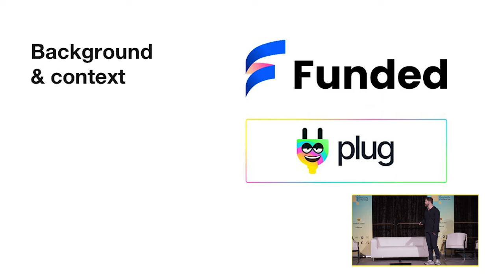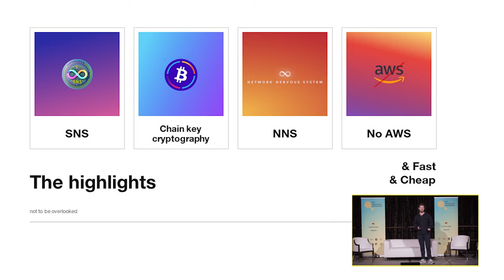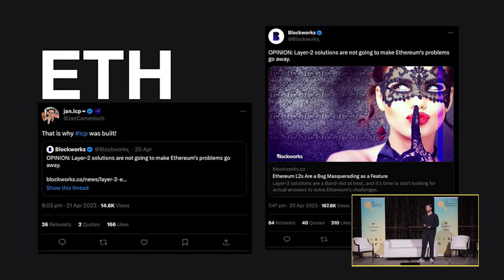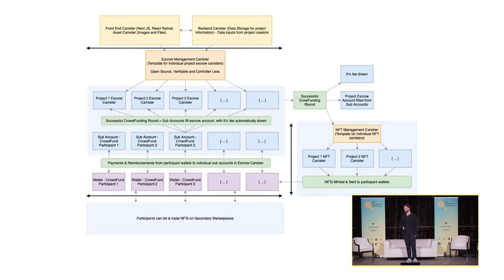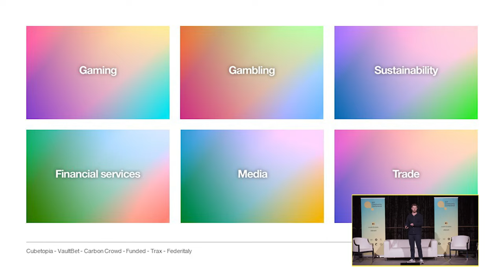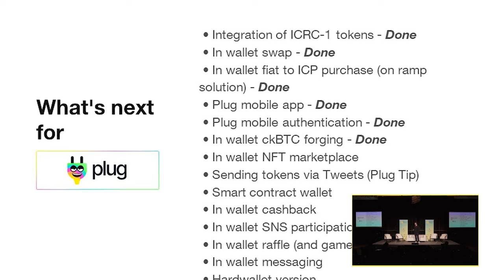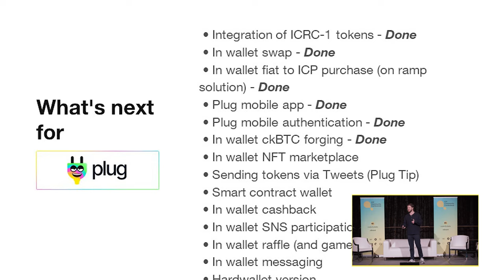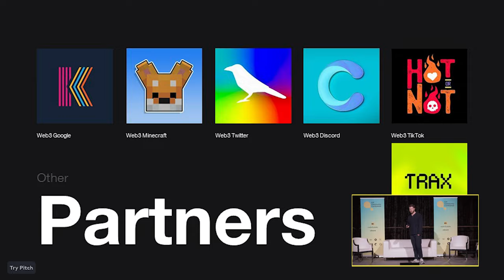ICP Talk #6: Luke Dugdale - "What you can't do anywhere else: ICP"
Learning how to build and run businesses on the ICP is the main goal of the annual Internet Computer Community Conference hosted by Code & State.
This is a recording from Day 1 Talk 1 in 2023 in Florida.

Speaker:
Luke Dugdale, Plug/Funded CEO.

Topic:
Luke reviews essential IC concepts like SNS, NNS, and chain key cryptography, and also briefly touches on IC interoperability and the reverse gas fee model.
With real examples, he explains how IC corrects system architecture mistakes.
Lastly, he takes a look at the present and future of his two main projects at the moment: Plug and Funded.

Timestamps:
00:40 Background & context
02:50 What’s makes ICP unique?
05:10 What we don’t talk about so much
06:55 Correcting a mistake in systems architecture
08:00 Real examples
14:10 What’s next for Funded
16:41 What’s next for Plug

What is the Internet Computer?